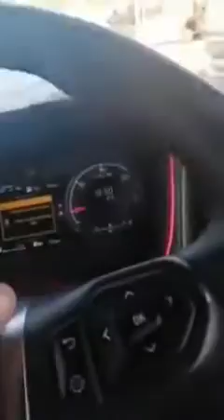Road accidents, Driving is not 4 everyone plz be safe!!